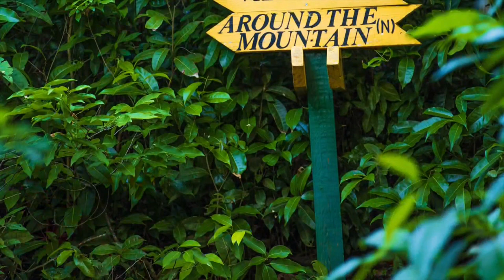The tiny Caribbean island you've never heard of, but need to visit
Known as Statia but with just 3500 residents, it’s a paradise for those seeking peace and solitude.